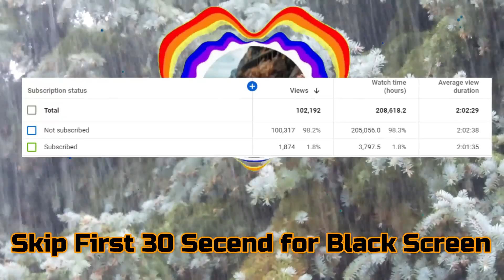Rain sounds for sleeping black screen, thunderstorm sounds for sleeping, try listening for 3 minutes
DARK SCREEN RAIN SOUNDS 99% Fall Asleep in 3 Minutes THUNDERSTORM & for Deep Sleeping BLACK SCREEN
Thunderstorm DARK SCREEN RAIN SOUNDS for Deep Sleeping BLACK SCREEN.THUNDER and RAIN for Sleeping
Thunderstorm black screen, thunder black screen, rain thunder black screen, Rain sounds black screen
Rain sounds black screen, Thunderstorm black screen, thunder black screen, rain thunder black screen
DARK SCREEN RAIN SOUNDS with Thunderstorm for Deep Sleeping BLACK SCREEN .Z&Z Relaxing music
THUNDERSTORM & RAIN SOUNDS for Deep Sleeping BLACK SCREEN DARK SCREEN [Try Listening for 3 Minutes]
Thunderstorm DARK SCREEN RAIN SOUNDS for Deep Sleeping BLACK SCREEN .Rain sounds for sleeping
99% Fall Asleep in 3 Minutes! Thunderstorm DARK SCREEN RAIN SOUNDS for Deep Sleeping BLACK SCREEN.
Deep Sleeping BLACK SCREEN & DARK SCREEN THUNDERSTORM & RAIN SOUNDS [Try Listening for 3 Minutes]
[99% people fall asleep] BLACK SCREEN DARK SCREEN THUNDERSTORM & RAIN SOUNDS for Deep Sleeping
Wuhan Suffered From Rainstorm, Thunderstorms, Hail, Flood and Gales Once In 50 Years - It’s Terrible
Most Relaxing Classical Music In The Universe
Native American Flutes & Sounds Of Nature (Relaxing Native American Flute &
Nature Sounds For Massage, Sleep, Spas & Yoga)

Piano and Cello Relaxation

Irish-Celtic Moods (Irish Celtic Relaxation Music. Stimulating and Relaxing.)

Chakra Suite: Music for Meditation, Healing and Inner Peace
❖ Rain Sounds for Sleeping Black Screen
The sound of rain is one of nature's most relaxing water sounds. Enjoy heavy rain and thunder sounds to help you sleep well tonight.

❖ Black Screen For Relaxing Deep Sleep
Do you suffer from Insomnia? Our dark/black screen videos eliminate any unnecessary bright light (blue light) from your computer, laptop, tablet, or smartphone; which can interrupt and prevent you from relaxing and reaching deep sleep. Listen to soothing nature sounds, such as; birds chirping, waterfall streams, light gentle rain, thunderstorms, and more peaceful background sounds which will help to relax you through the night. The ultimate insomnia relief.

❖ Deep Sleep Meditation Music:
Do you have trouble sleeping? Listening to our soothing music and calming sounds to help you enjoy a relaxing deep sleep. Our deep sleep music collection is the perfect selection of relaxing & soothing music to help you go to sleep and fall into a deep sleep. Listening to peaceful music for sleeping is great for anxiety & stress relief, reducing insomnia, and encouraging lucid dreaming. Our calming sounds for sleeping uses Delta Waves and soft soothing instrumental music to
Note: Our deep sleep music videos have been known to relax mind and body & trigger ASMR. Our videos are suitable for babies, children, teens, and adults who need slow, beautiful, soothing sounds to help them to fall asleep.